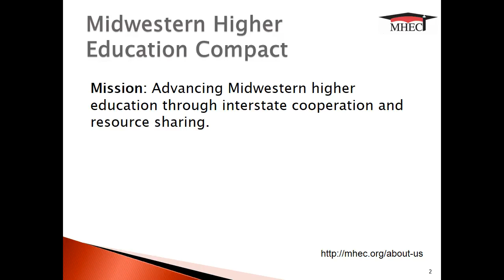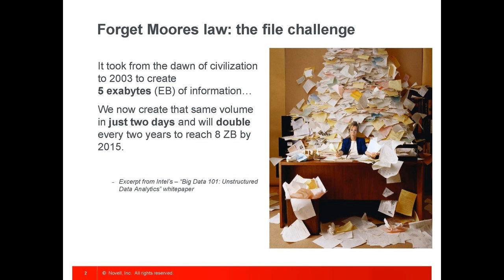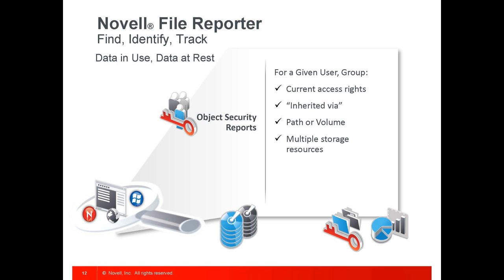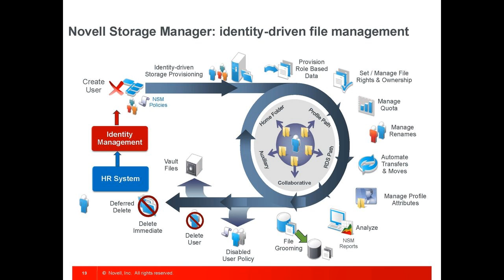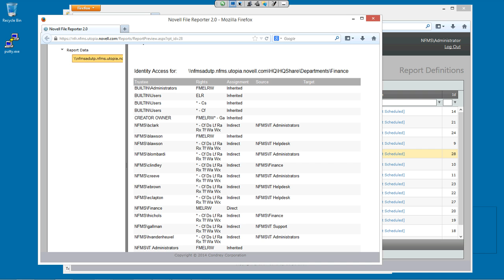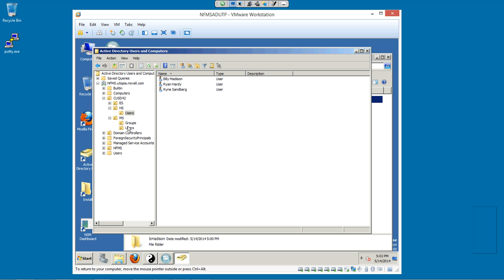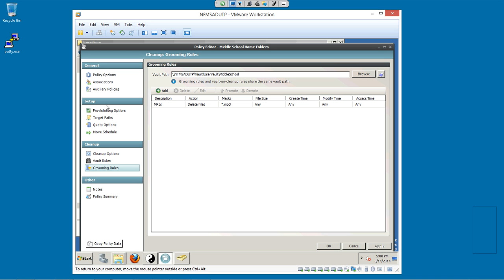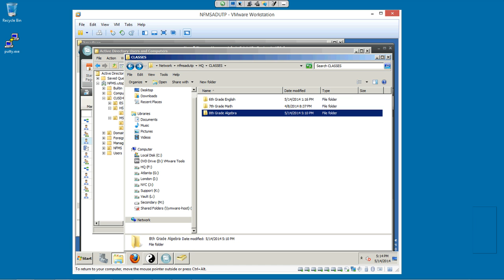Managing File Madness with guest presenter Novell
The Midwestern Higher Education Compact hosts Novell where we kook at opportunities to help reduce costs, increase security, and ensure compliance at an institution whether the end-user uses Microsoft or Novell servers. Guest presenter is Joe Marton, Sales Engineer and North America Collaboration Solution Principal at Novell.

If you are worried about how you can safely and securely store all the information your institution has, this webinar will help you find cost effective solutions to meet those needs. Attending this webinar will help you get a better handle on "data explosion" as well as data governance, and will help take some of the stress away for not only your institution, but you as well.